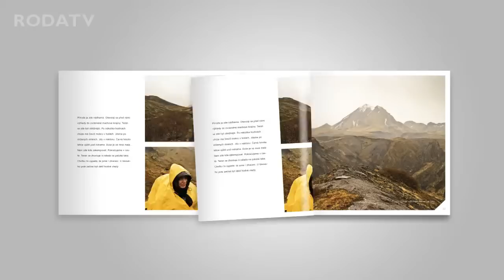Hithit.cz - ZELENÁČI NA ISLANDU - ZEMĚ